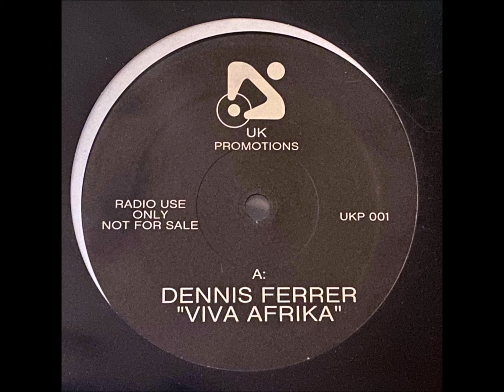Dennis Ferrer – Viva Afrika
Dennis Ferrer / Kerri "Kaoz 6:23" Chandler* – Viva Afrika / A Demo By 6:23 [UK Promotions – UKP 001]

Dennis Ferrer : American House DJ, producer and remixer from New York City, born 1970.
Right place, right time. It's an old cliché, but it's one that's been the definition of Dennis Ferrer's musical career. Just as the dance music world was heading into the world of afro-centric house, Ferrer was there. And then, when it began to embrace the mix of tech and soul, Ferrer was there again, leading the way with his impeccable productions. As Ferrer goes, it seems, so does electronic music. And, as someone who's never content to do the same thing twice, it's clear that he'll be staying on top for years to come.

Ferrer burst back into the consciousness of most dance music heads with the release of "Sandcastles," (Ibadan) his collaboration with Jerome Sydenham in 2003. But, to his credit, Ferrer didn't simply repeat the formula afterwards. He has continued to push a variety of genres all at once. It's clear that Ferrer isn't content to rest on his laurels: he's too busy dreaming up new ways to shock and delight audiences.

In the mid-90’s, Ferrer was crafting techno records as Morph and then had success in the Afro and gospel house scenes with releases via his Sfere label, an imprint he began alongside Kerri Chandler.